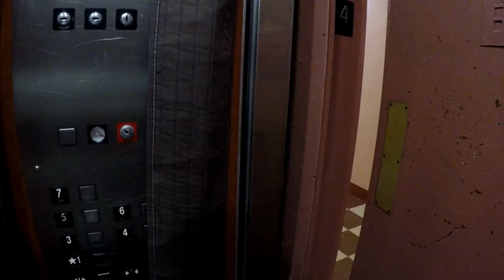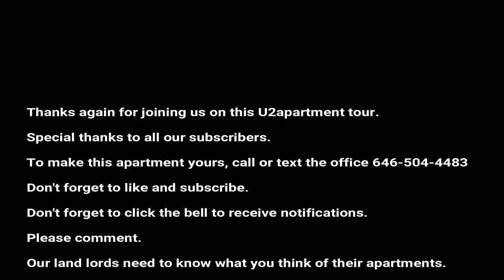U2apartment tour: Apartment tour East Flatbush one bedroom in a prewar building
East Flatbush one bedroom in a Prewar building.
Heat, gas, and hot water included in the rent, on-site super.
Short 5 block walk to the train.

East Flatbush generally is very similar in nature to neighboring Flatbush; Lefferts Gardens, so much so that some consider the two neighborhoods to be the same community.  East Flatbush is made up of a nice mixture of residential homes and prewar buildings.
East Flatbush transportation.
Church Avenue 2,5 trains
Beverly Rd 2,5 trains
B44, B35, B49, B44-SBS.
Other attractions.
State University of New York Downstate
Health Science Center At Brooklyn
Kings County Hospital Center
Suny Brooklyn PMR
Kingsboro Psychiatric Center
Wingate Park
Short commute to Prospect Park, easy driving and abundant parking.